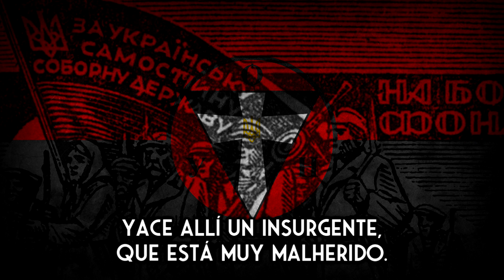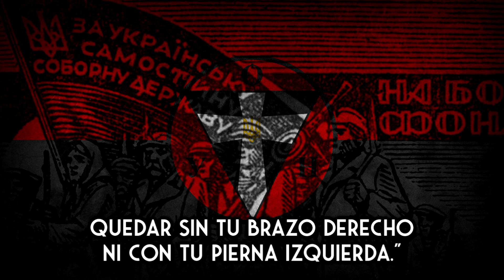Батько наш - Бандера - Cancion nacionalista ucraniana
"Батько наш - Бандера" (Nuestro padre es Bandera) es una cancion nacionalista, himno del Ejército Insurgente Ucraniano, organizacion militar clandestina que operaba en el actual territorio ucraniano durante el regimen sovietico.

Dicha organizacion y su lider, el nacionalista Stepan Bandera, apoyaron a las fuerzas invasoras alemanas, para conseguir la indpendencia de Ucrania. Aun hoy dia, hay una controversia no menor en torno a su figura debido a eso y a los crimenes de guerra que se le atribuyen.

La letra no puede ser correcta en su totalidad, puede contener errores, ademas de que la traducción no es 100% literal, ya que tomo licencias para hacer mas entendible el texto.